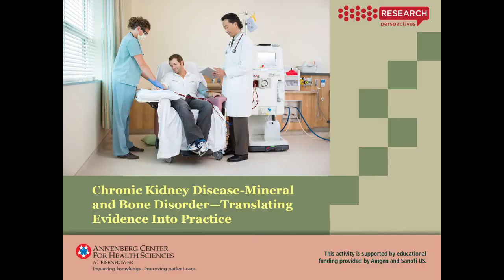Module 1: Chronic Kidney Disease—Mineral and Bone Disorder Translating Evidence Into Practice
This video discusses the article:

The Chronic Kidney Disease - Mineral Bone Disorder (CKD-MBD): Advances in Pathophysiology
Hruska KA, et al. Bone. 2017 Jan 22. pii: S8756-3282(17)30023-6. doi: 10.1016/j.bone.2017.01.023. [Epub ahead of print]

In this CME activity, Joachim H. Ix, MD, and Biff Palmer, MD, provide their perspectives on the clinical impact of 8 recently published studies involving the management of patients with Chronic Kidney Disease-Mineral and Bone Disorder (CKD-MBD). Drs. Palmer and Ix will summarize the latest research developments on the pathogenesis of CKD-MBD and assess the clinical implications of recent data and evidence-based research involving various classes of phosphate binders, as well as calcimimetics and other agents for the treatment of secondary hyperparathyroidism, and lowering serum phosphate levels, to manage patients with CKD-MBD in clinical practice.